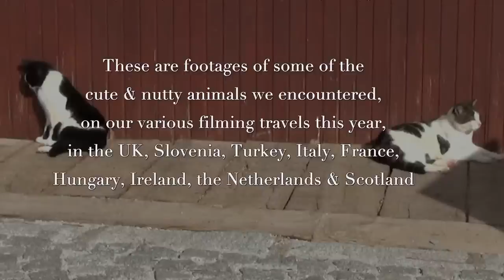Asha ~ Pixie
'Pixie' by Asha (aka Asher Quinn & Asha Elijah), an instrumental piece from his album "Sketches of Innocence".

I film for videos to my spiritual songs and musical pieces all over Europe. We go just with two small camcorders, a tripod, a battered old CD player, a hairbrush and a change of clothes, flying by budget airlines, and staying in cosy guest houses.

It is all done largely intuitively, and along the way we've made many friends, experienced many happy synchronicities, and are weaving what we now recognise as a tapestry of spiritual themes in song and film... as if it were all orchestrated by unseen hands. I sing of truth, love, honour, grace, angels and archangels, Christ, Sophia, Michael and the higher beings... the heavenly hierarchy and the seven virtues.

We've visited Ephesus, Assisi, Mont. St. Michel, Lisieux, Rocamadour, the sacred lake Bohinj in Slovenia, Budapest, Orkney, Celtic Ireland, St. Edmund's Norfolk and all manner of holy sites and places of pilgrimage... some already known to us historically, and some newly discovered.

Always, extraordinary things happen on these journeys. It's a kind of Grail Trail! Moments of magic and revelation occur, indicating that we're on the right path, and guided in love... the sun breaking through when we need it; prisms of light enveloping me when I sing; mysterious strangers appearing guiding us as to where to go next for a setting, or telling us the myth & legend of where we are in that moment; intuitive hunches about which off-track path to follow to  find meaningful places to film. Several times we have been in nature only to find later that where we are is on a Marian pilgrimage route. We find ourselves on ley-lines to do with Mary or the Archangel Michael.

Then, when I sing for the song on film, something else takes over... a kind of force where both I and Gloria, behind the camera, go 'into the zone' and all becomes well aspected, I remember the words and the spiritual message is conveyed!! Remembering the words is not always easy, and my hair invariably blows about... but at some point, which actually seems almost to vibrate or tremble slightly, all the necessary ingredients settle and fall into place!

And all the while we meet small animals, unfailingly! Many, many cats and dogs, ponies, ducks, deer, baby frogs and birds... all sorts. Once, a baby duck scooted over to us as we filmed in a ruined abbey, and wanted to be loved... insisted on being loved! Another time a tiny frog appeared as I began to sing, watching me!

These are some of the animals we encountered... the guardian cats of ancient Ephesus; the nutty apple-eating puppy up by Slovenia's sacred Lake Bohinj; the baby duck & frog from King Edmund's territory in Norfolk, and many more...

Fortunately, this piece of music of mine suits them rather well... I can imagine a volume two, three or four and so on...